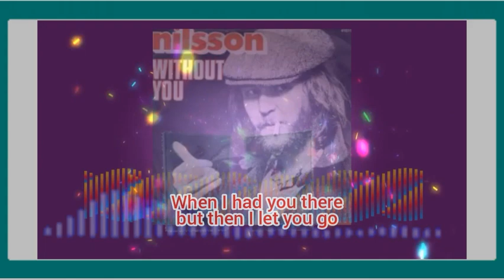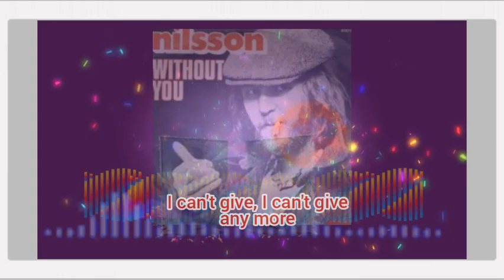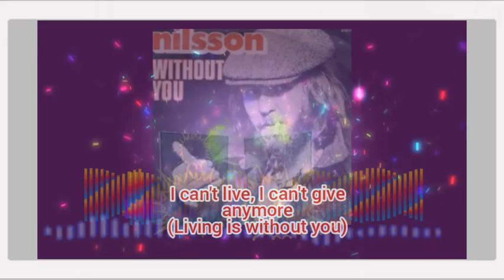Without You - Harry Nilsson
Review lagu lawas untuk hiburan yang menyenangkan hati